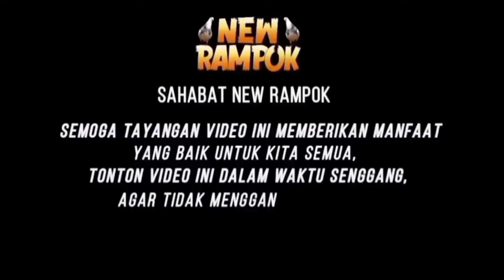CALON NINGGAL LAWAN | PIYIKAN ANAK LAKI.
Assalamuallaikum Wr.Wb
HALLO FREN DI VIDIO KALI INI KITA LAGI
ADA DI KANDANG MERPATI PERDANA GIRING MAU KITA LIHAT DAN CEK PROSPEK KEDEPANYA MERPATI HASIL SELEKSI RAMPAS PIYIK  YANG BARU PERDANA FIRING, IKUTI KESERUANYA DAN TONTON SAMPAI HABIS YA.

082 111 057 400   (Whatsapp - Telepon - SMS)